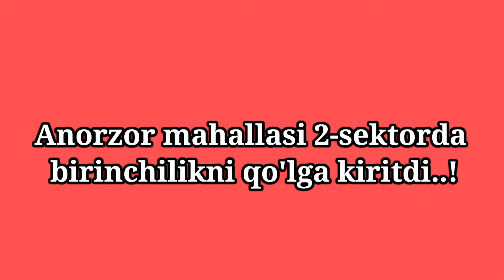23-aprel, 2024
Fudbol Sariosiyo tumani DXX kubogi 2_sektor final.! Anorzor__&__Jannatmakon  !!!